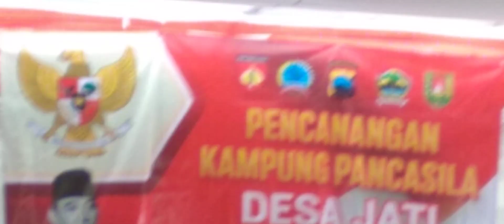Gala Gala Cover New Cahyo Mudo Live Pencenangan Kampung Pancasila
Brodut New Cahyo Muda Dalam Rangka Hari Kampung Pancasila Warga Kaping Jati Sawangan atau dalam Kata Lain Adalah Annivesary Desa Jati, Maka itu di adakan Kegiatan kampung Pencenangan Kampung Pancasila,
Semoga Lancar Jaya Selalu dan Juga Sukses buat Kedepannya untuk Warga Jati Sawangan dan Sekitarnya...
SVB_Lover'S2023 🎤💃
SVB_VIDEOSHOOTINGPRODUCTION 📲📽SM11